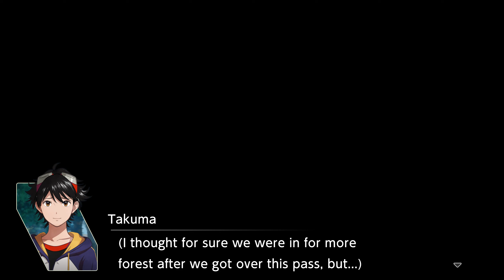DIGIMON SURVIVE Part 21 -Part 4- (No Commentary)